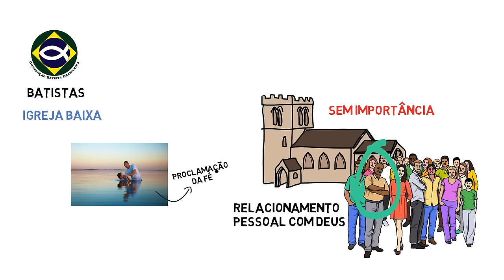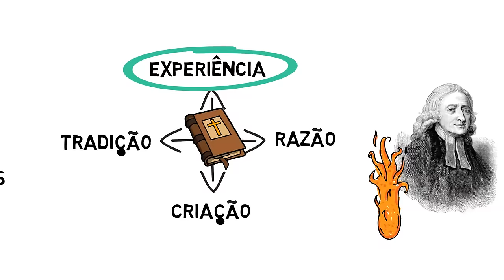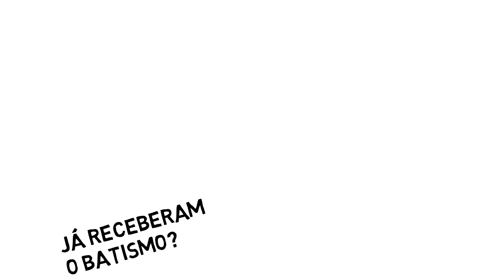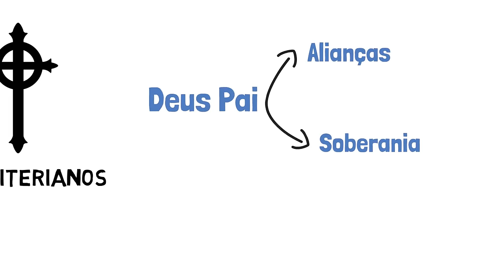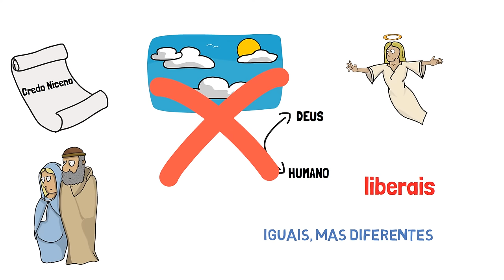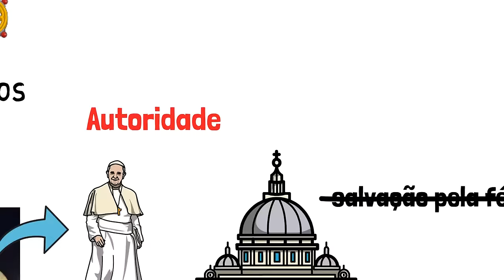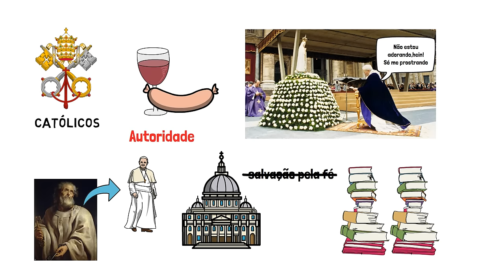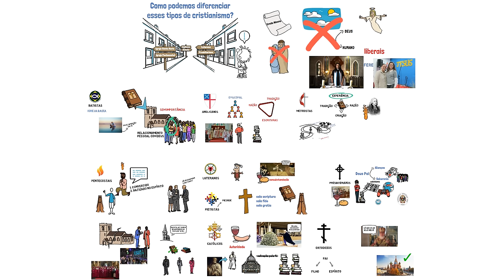TODAS as DENOMINAÇÕES CRISTÃS em poucos minutos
Se você simplesmente andar um pouquinho em qualquer cidade do brasil verá pelas placas na frente das igrejas que existem várias formas diferentes de cristianismo. Então surge a dúvida: como podemos diferenciar esses tipos de cristianismo de estereótipos que podem ou não, ser verdadeiros? Nesse vídeo vamos falar sobre os pentecostais, presbiterianos, católicos, metodistas, anglicanos, batistas, tradicionais, progressistas.
📌Curso Homilética | Arte da pregação -
Livros essenciais de teologia:
Teologia Sistemática (Grudem)
Comentário Bíblico Popular Novo Testamento
Kit 2 Livros | Comentário Histórico Cultural da Bíblia - Antigo e Novo Testamento
Entendes o que lês? - 3ª Edição revisada e ampliada